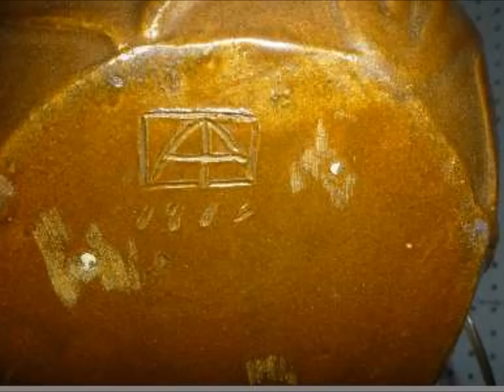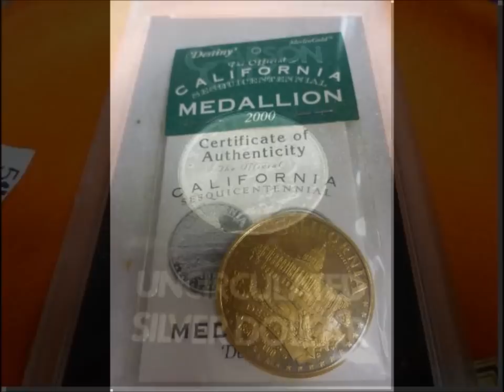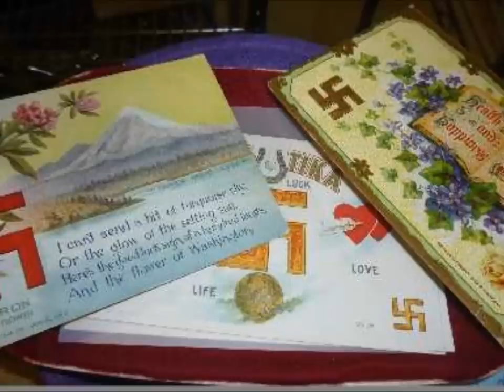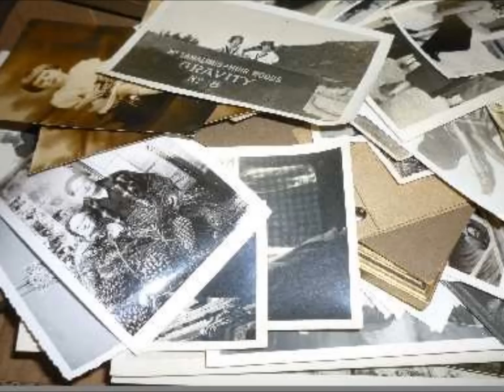Video Preview SACRAMENTO Estate Auction Sunday, February 20, 2011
Our estate auctions are free to the public, to preview and to participate by signing up for a bidder number. Come on over to preview this weekend and check it out for yourself. Auction starts Sunday, February 20, 2011 at 10AM.
Location:  10076-A Mills Station Rd.
PREVIEWS: FRIDAY 4: PM TIL' 7: PM
SATURDAY 10: AM -- 5: PM
SUNDAY 8: AM TIL' AUCTION TIME
AUCTION: SUNDAY FEBRUARY 20 , 2011 AT 10: AM

CAR:  2001 Mazda Protégé
COINS: 1929 Gold Indian Head Proof Tribute Coin and a 9 Piece Set $5.00 Gold Proof Tribute Collection; 1883 Carson City Uncirculated Silver Dollar; 2004 Giant Buffalo Proof .999 Fine Silver Troy Oz.; Silver Buffalo Proof Coins; 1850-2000 Destiny California Sesquicentennial Medallion; Penney and Quarter Sets; 2005 Silver and Gold Plated $5 and $10 Buffalo Bill Dollars and more...
CAMERAS AND DARKROOM ITEMS:  Graflex Century Graphic 2X3 Camera with Red Bellows Graflok with Accessories; Graflex Century Graphic with Black Bellows; Viritar 35mm with Accessories; Ricoh TLS 401 35mm with Accessories; Yashica -- mat Copal -- MXV; Rolleiflex Compur -- Rapid Franke & Eidecke mad in Germany; Simmon Bros Inc. Enlarger Model Omega BB #141814 Stand with Condenser Lamphouse Type B; and Lots and Lots of Darkroom Items...
COLLECTIBLES: Original Lesney Matchbox Cars, Sterling Flatware Set by Towle; Silver Plate Flatware Sets; Decanters by Beam "Circus Wagons, Vintage Cars, Wildlife, Confederates like Robert Lee, Jefferson Davis and more; Vintage Medical Bottles and more; Vintage and New Buttons from Shell, Metal, Plastic, Wood and Bakelite; Art Deco Fireplace Screen; Waterford Crystal Pen Holder; Glassware; Hummel Cream and Sugar Set; Vintage Ink Well Desk Top Holder; Antique and Vintage Glass Light Covers; Beads and more Beads; Anna Lee Dolls; Vintage Christmas Ornaments and Lights; 1940's "Blue and Gold" Year Books; Blossom Heads; Crock Hot Water Bottles; Vintage Clothing, Mah Jong Tiles,  and more...
FURNITURE: Large Double Sided Book Case from the Crocker Art Gallery; Leather and Suede Sectional, Sofas and Sofa Sleepers; Day Bed; Desk, Dresser; Dining Table with (4) Chairs; Bookcases; Cabinet; Floor and Table Lamps; Framed Painting and Prints and so much more...
EPHEMERA AND BOOKS: This will be the 2nd. Auction of items from the Carson City Estate: More Historical Ephemera from Old Carson City: Old Ledgers, Scrapbooks, Vintage Postcards, Albums and Photographs, Financial Documents, City Sales Books, Political Ephemera; 4-Vol. Set "The Encyclopedic Dictionary" 1890's; Slide Trays 1960's -- 1970's Photos most of California and Nevada; and many more subjects.
JEWELRY: Ladies 14K White Gold with Diamond Wedding Set; 18K White Gold with Diamonds Ladies Watch Universal by Genève; Ladies 10K and 14K Gem Stone Rings; Native American Contemporary Silver Jewelry -- Squash Blossoms Necklace, Rings, Earrings, Bracelets, Pendants and more...   Jade, Cameos, Beads, Bakelite, Gem Stone -- Rings, Necklaces, Earring, Bracelets and more...
WATCHES AND CLOCKS: "Howard Miller" Wall Clock George Nelson Designed Space Age Style Acrylic Face with Mirrored Back and Brushed Aluminum Style Case with Chrome Pendulum and Weights; Mantel Clocks by Gilbert, Ethan Allen, Powel, Seth Thomas and Welch; Pretention Pocket Watches 1922 18K by Birks, 1902 by Waltham, Howard Date 1910 in Original Wood Box 17 Jewels Mov. #938479 Case #7934588, Waltham #8084427; and (2) Ladies Waltham Pocket Watches
SPECIAL ITEMS: Antique Water Pump Marked Wooden & Little Pump House San Francisco #423 ½; Yamaha Electronic Keyboard with Stand PF80; Narris "Cold Milk" Drink Dispenser; Table Top Fountain; Pedestals; Ladder; Live Plants; Chain Saws; Walker with Seat; Refrigerator; Washer and Dryer (one set is a stack) and more...